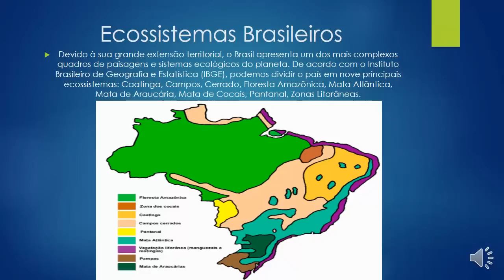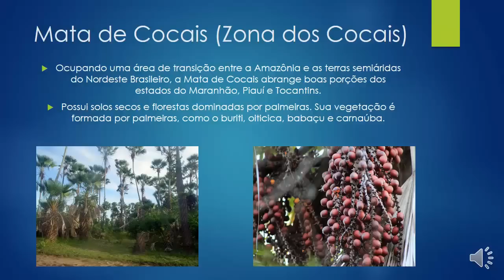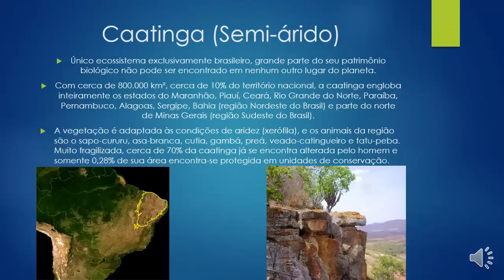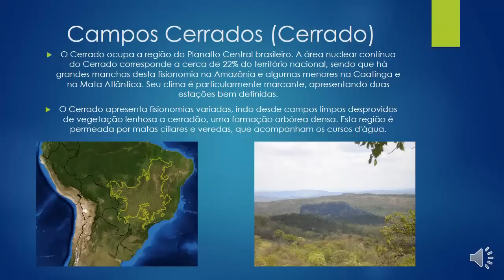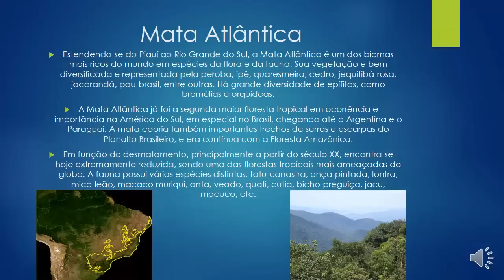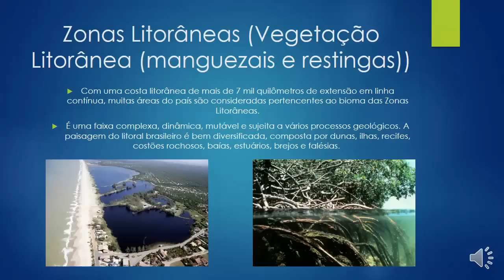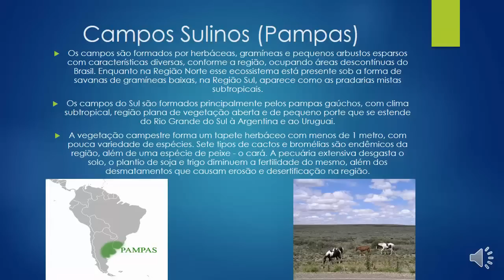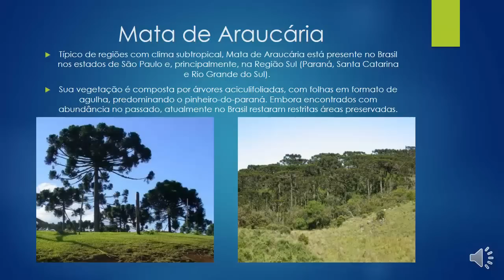Biomas Brasileiros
Meu trabalho de ciências sobre "Ecossistemas Brasileiros".
Data de entrega: 18/11/2013.

Informações do Vídeo/Trabalho
Linha do Tempo:

0:08 Ecossistemas Brasileiros
0:26 Floresta Amazônica
0:56 Mata de Cocais (Zona dos Cocais)
1:20 Caatinga (Semiárido)
2:17 Campos Cerrados (Cerrado)
3:03 Pantanal
3:39 Mata Atlântica
4:51 Zona Litorâneas (Vegetação Litorânea (manguezais e restingas))
5:26 Campos Sulinos (Pampas)
6:35 Mata de Araucária